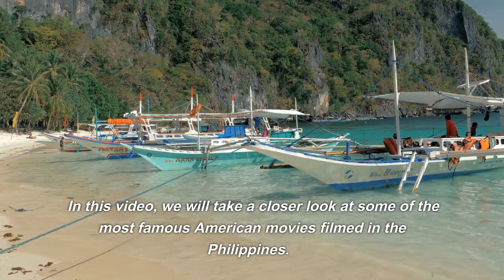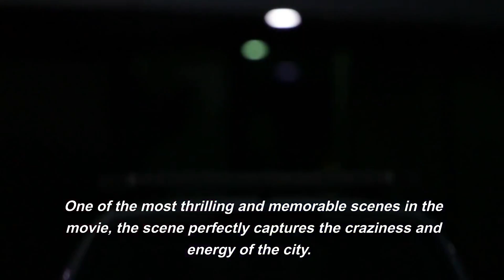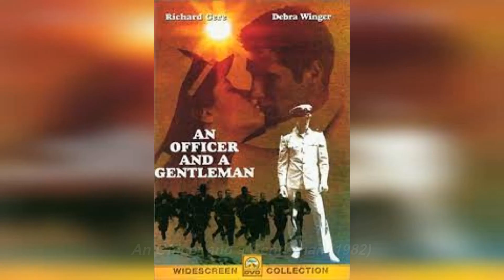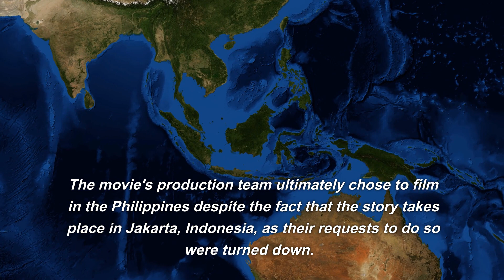Hollywood Movies Filmed in the Philippines!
In this video, I will show you hollywood movies filmed in the Philippines.